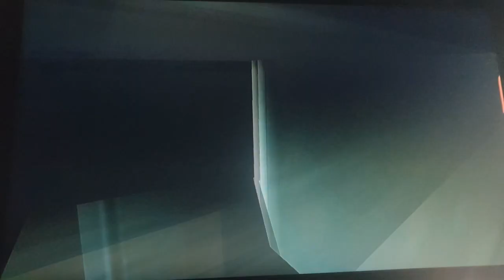[Former 10th Place] Ratchet & Clank Category Extensions - Boobs% in 10:49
Beginning in speedrunning!

Game: Ratchet & Clank (2002)
Category: Category Extensions - Boobs%